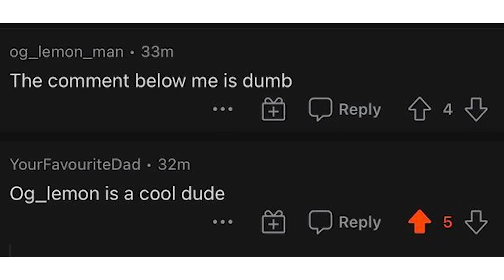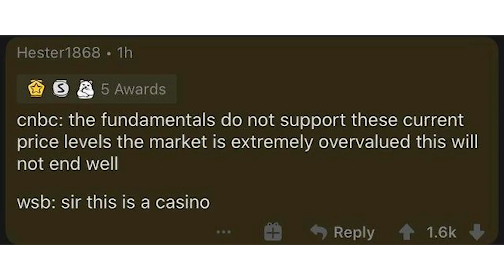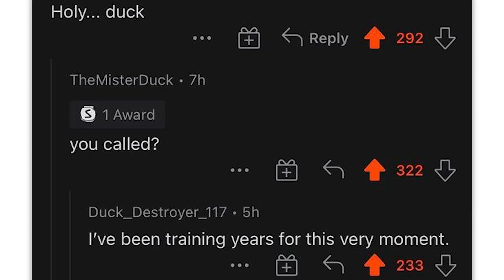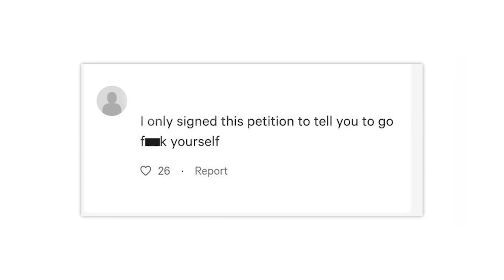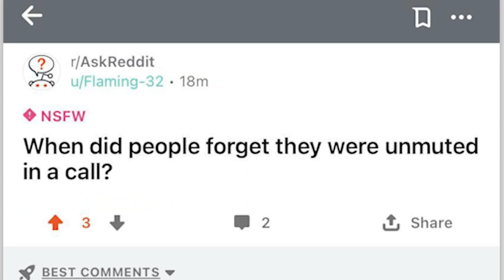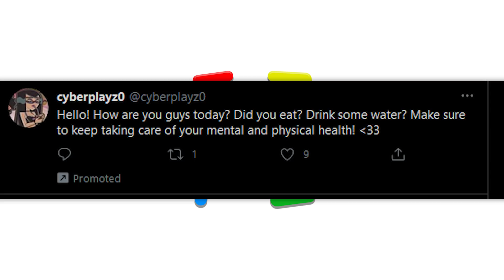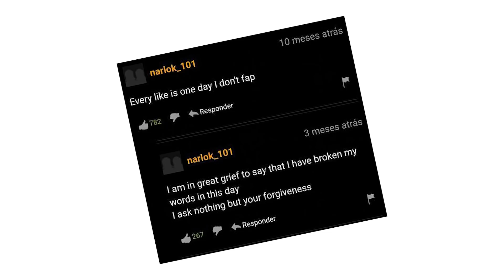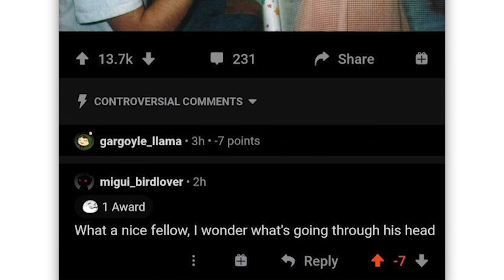r/Madlads · oh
The best posts from the top of r/Madlads on Reddit. Don't forget to check out the community subreddit